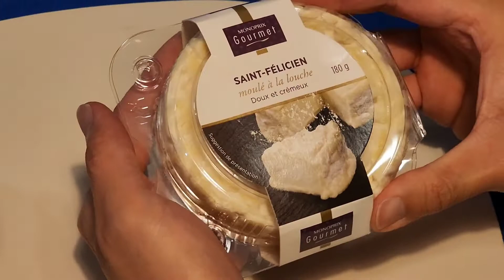Saint-Félicien Cheese Baked 🧀 😋 | How to Eat Saint-Félicien Cheese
La Dolce Vita is...
Saying... Cheese!! 😁😁😁

Cheese is a kind of indulgence, yet you haven't induged enough if you've never tried baked cheese. 🥰😍😋

Along with tasting, learning a little more about the cheese would enhance the experience. -- Our La Dolce Vita tips.

Below are some information about Saint-Félicien from Wikipedia:

Saint-Félicien is a cow's milk cheese produced in the Rhône-Alpes region of France. In France, it is designated a dauphinois cheese, referring to the former French province Dauphiné where it originated. It is a close cousin of another dauphinois cheese, Saint-Marcellin, and bears a similar texture and taste, though it can be almost twice as large in diameter.

The name originates from the small town where the cheese was first produced and sold. It was originally made from goat's milk, but since then it has become more common to produce it with cow's milk. Its creamy interior is encased in a flower-style (fleurie) casing. Its average weight is 180 grams (6.3 oz).

The optimal period for flavor occurs between April and September after an aging of 4 to 6 weeks, but it is also excellent consumed between March and December. It is softer and creamier than Saint-Marcellin.

One should not confuse this cheese with the goat's milk cheese called caillé doux from Saint-Félicien, Ardèche.